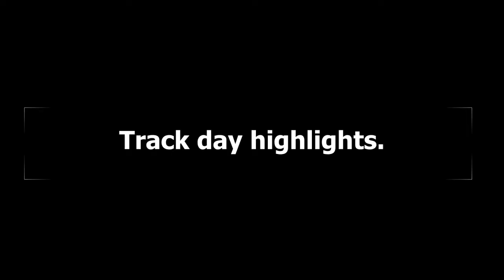2021 Queensland Raceway Midweek Sprints Rd 5 BMW e30 M30 missle car.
Round 5 of the 2021 Queensland Raceways midweek sprint series was held on Thursday the 16th and my e30 and I were there! After recently completing  an upgrade to my fuel pump wiring to avoid killing the in tank pump it is becoming apparent that I either need to run my car with the full 55 litres of fuel load at all times OR upgrade my fuel system some more.

As I arrived at QR today there seemed to be some corporate event that involved a Stuntz Inc hotwheels  painted truck and a number of purpose built cars and a bike doing stunts and mad skids for the punters. I was fortunate enough to get some of it on film after I had secured a bay so have included it for your viewing pleasure.

It was a cool September day at QR so that would bode well for cabin temps, engine temps and tyre pressures meaning I had a realistic chance of getting into the 1.05’s one more time before the heat sucked vital power away from my 300,000km NA M30 that was designed in the sixties!

I foolishly only put one jerry can of fuel into my car before the first session and was immediately plagued with fuel starve around turn 6, a sure sign the tank was not full enough as the petrol migrated to the left side of the tank through long right hand turns. I was forced to concede position to a Renault Clio cup car as my e30 stumbled around the first session
Second session was better with more fuel and I broke into the high 1.05’s twice. I didn’t get a chance at the clubman circuit again until it was time for bonus laps which don’t count for points BUT I did manage to record four more 1.05 second laps in the last two bonus sessions before low fuel got me again.

Best effort of the day was a 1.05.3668, only 32 hundredths off my PB of 1.05.040. I’ve done enough to qualify for end of season points but I will probably do the November round on the off chance I can do better than one of the previous rounds.